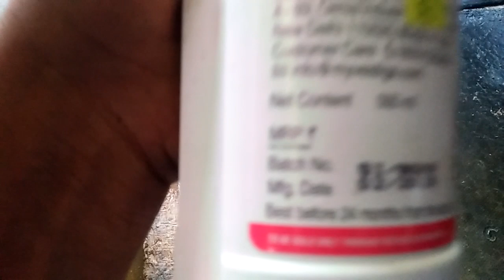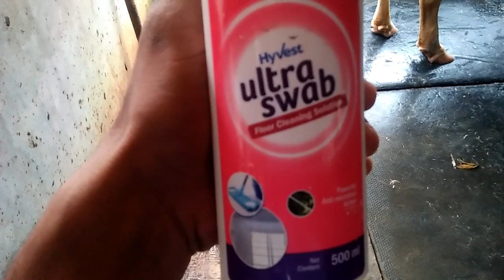ফ্লোর পরিস্কার করুন মাত্র ৫ মিনিটে//bdff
গরুর খামার বলতে আমরা বুঝি যে পানির সাথে কার বার। পানি বেশি থাকার কারণে গরুর ঘর ঘন ঘন পরিস্কার  করতে হয়। আর নয়তো বা বিভিন্ন রকমের সমস্যার সম্মুখীন হতে হয়,যেমন  পরিচর্যাকারীর আছার খেতে পারে গরুর বাচ্চা স্লিপ খেয়ে পড়তে পারে বা গডরু লচা চড়ার ক্ষেত্রে পিছিয়ে পড়লে  পরে যেতে পারে।এক্ষেত্রে আমরা কিভাবে গরুর ঘর পরিষ্কার করবো এর আগে আমি অনেক ভিডিও দিয়েছি আজকের যে ভিডিওটা দিয়েছি  ultra swab দিয়ে সেটাও খুব ভাল যাদের প্রোয়োজ তারা যোগাযোগ করেন AL AMIN Farmar 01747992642কল দিন অথবা মেসেজ দিন।